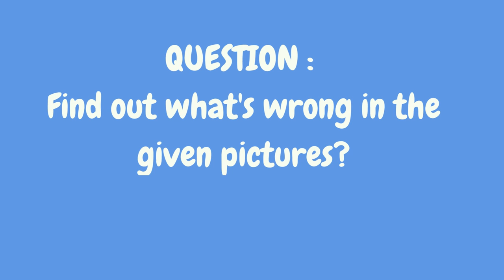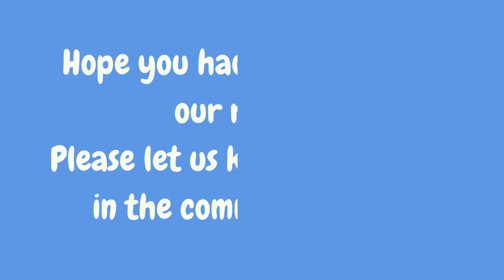Find the Mistakes: Picture Riddles for a Fun Brain Workout